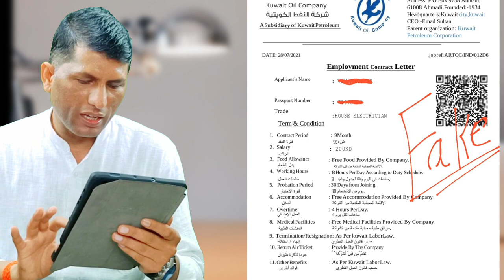Job Salary 2 So Dinar Charge in Kuwait Company will be Medical only.kuwait jobs foe freshers.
IFSC CODE-SBIN0031123
GOOGLE PAY NO.9414503812
PAYTM NO.9414503812

Job Salary 2 So Dinar Charge in Kuwait CompanywillbeMedicalonly.